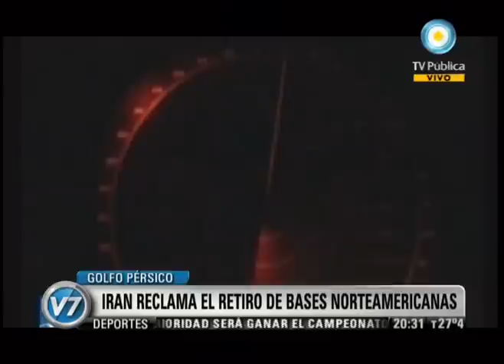Visión siete: Golfo Pérsico: Irán reclama el retiro de bases norteamericanas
El Pentágono mantendrá su presencia militar en el golfo Pérsico, pese a las "amenazas" de Irán, según dejó claro ayer el portavoz del departamento de Defensa de EEUU, George Little. "El despliegue de las fuerzas militares estadounidenses en la región del golfo Pérsico continuará como [viene ocurriendo] desde hace décadas", señaló a través de un comunicado el portavoz del Pentágono, quien recordó que "nuestros desplazamientos por el estrecho de Ormuz continúan estando sujetos a la ley internacional, que garantiza a nuestras naves el derecho de tránsito". Emitido por Visión Siete, noticiero de la TV Pública argentina, el miércoles 4 de enero de 2012.